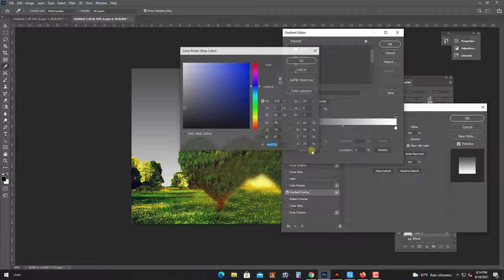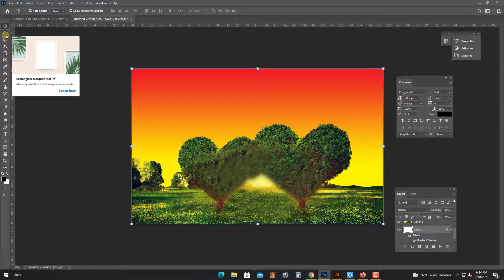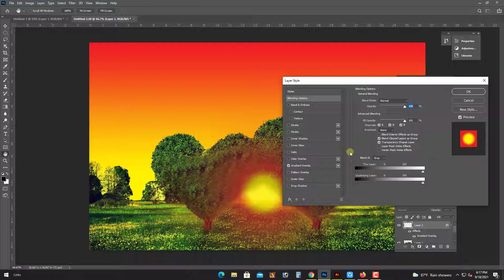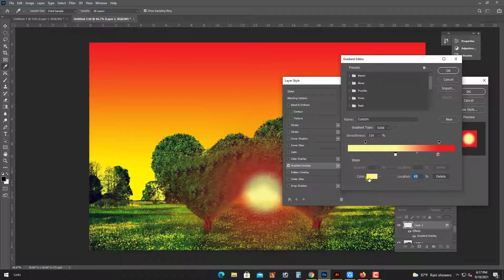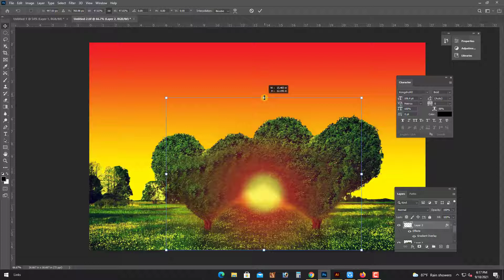light sunlight background add in Photoshop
In today's Tutorial, I will take you through a full  light sunlight background add in photoshop in Photoshop project, from start to